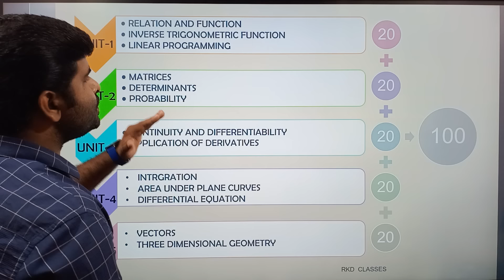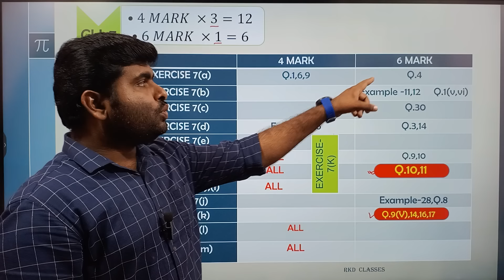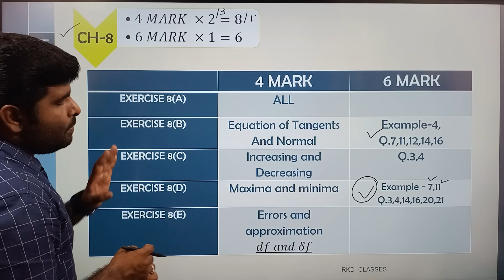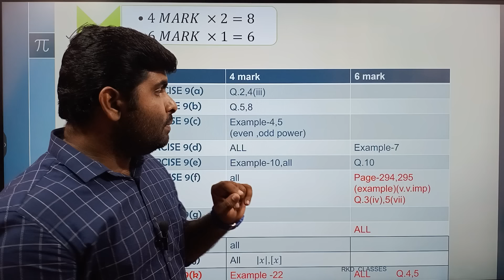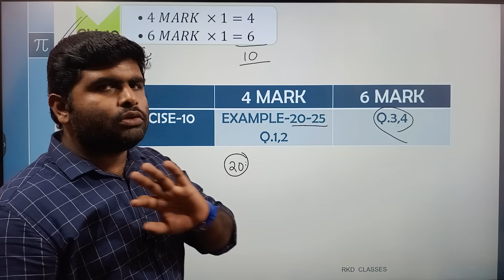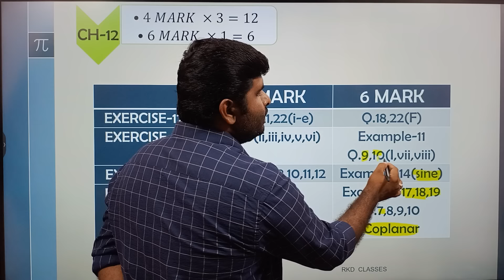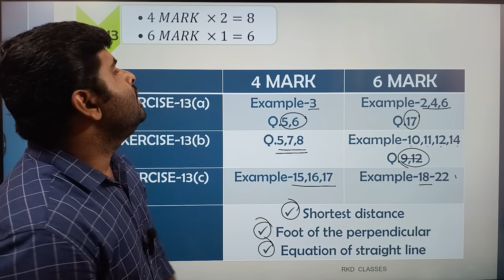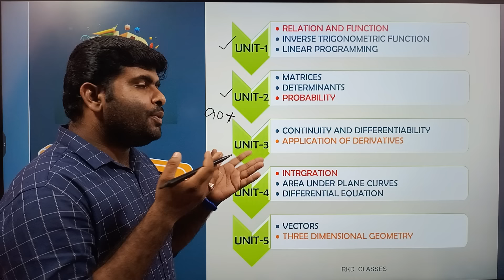MOST IMPORTANT MATH QUESTIONS for 2024 chse odisha || RKD CLASSES || UNIT _3,4,5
important Question for 2024  unit-3,4,5

Telegram channels
For +2 1st year